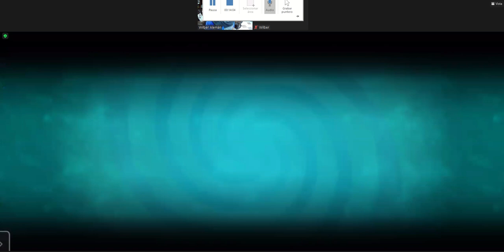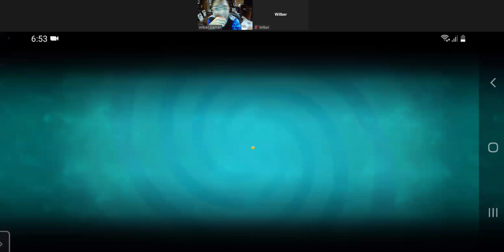LAS PLANTAS MBPS - Plants vs Zombies 2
Hola chicos el dia de hoy jugaremos el torneo de la peluda de brezal esto lo grabé ayer en directo no c olviden si quieren más directos síganme en twitch, y jugaremos con las plantas más impresionantes de todas: la arroz bomba pegajosa, la pavopulta, la setabejín, la peluda de brezal, etc.